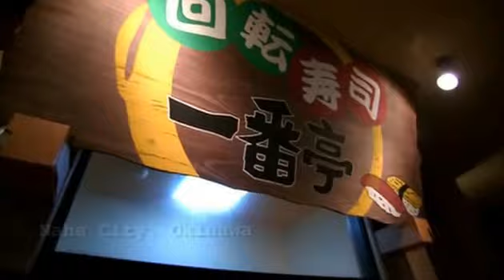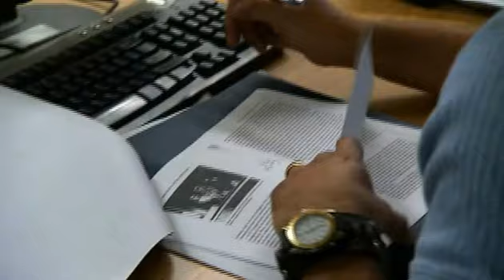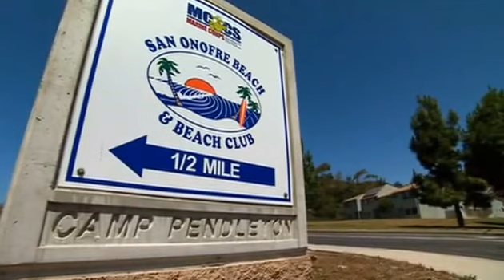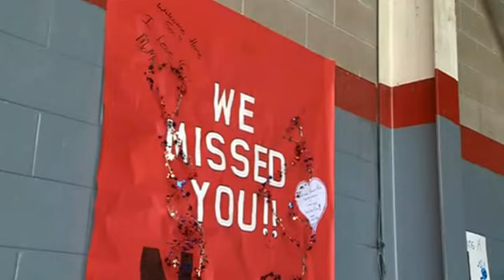Life As A Marine